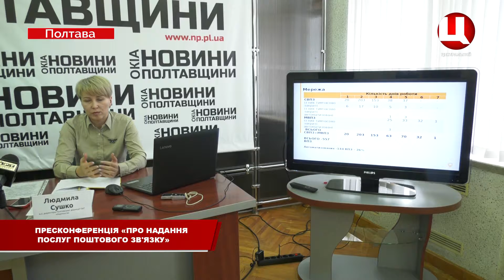Пресконференція «Про надання послуг поштового зв’язку»